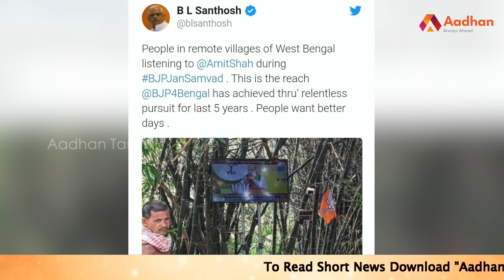மூங்கில் மரத்தில் LED TV கட்டி பிரச்சாரம் செய்யும் பாஜக | Aadhan Tamil